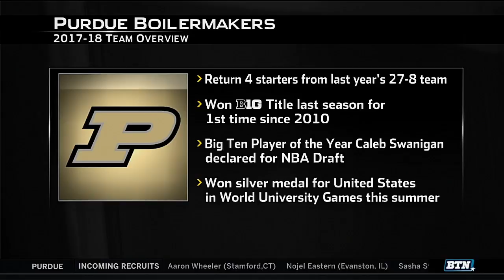2017 Basketball Media Days - Purdue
Purdue's Matt Painter, Isaac Haas, and Vince Edwards preview the 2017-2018 season for the Boilermakers.